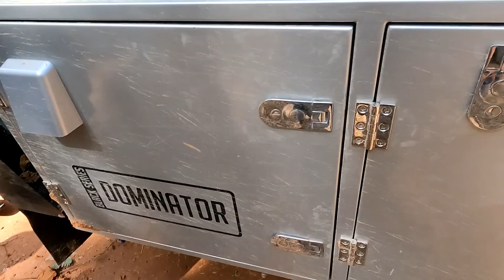Snapped my trailer off on CREB track 2021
Forest Lake
Queensland
Australia
4078